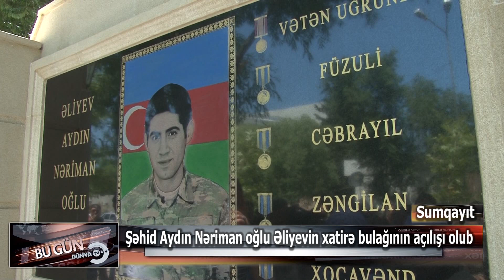Şəhid Aydın Nəriman oğlu Əliyevin xatirə bulağının açılışı olub.19.06.2021